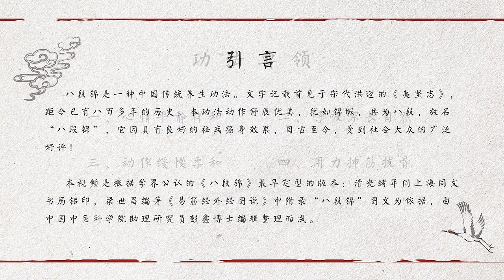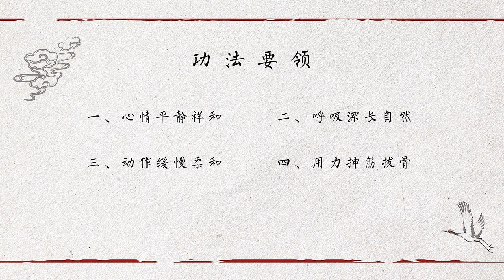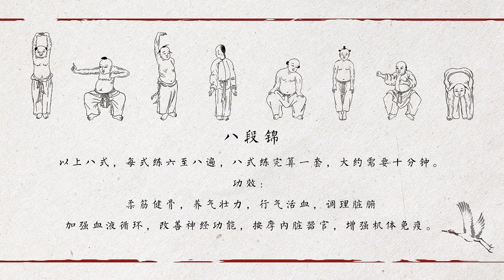彭鑫中醫師 - 八段錦 (中華傳統養生功法)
八段錦是一種中華傳統養生功法。

　　文字記載首見於宋代洪邁的《夷堅志》，距今已有八百多年的歷史。本功法動作舒展優美，猶如錦緞，共為八段，故名 ‘‘八段錦’’ ， 它因具有良好的祛病強身效果，自古至今，受到社會大眾的廣泛好評！

　　本視頻是根據學界公認的《八段錦》最早定型的版本：清光緒年間上海同文書局鉛印，梁世昌編著《易筋經外經圖說》中附錄'' 八段錦'' 圖文為依據，由中國中醫科學院助理研究員彭鑫博士編輯整理而成。